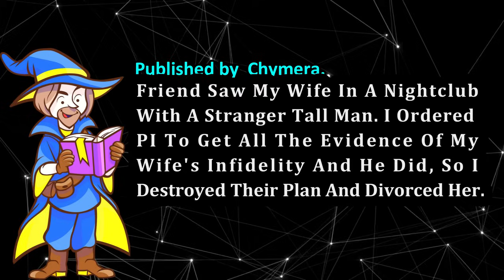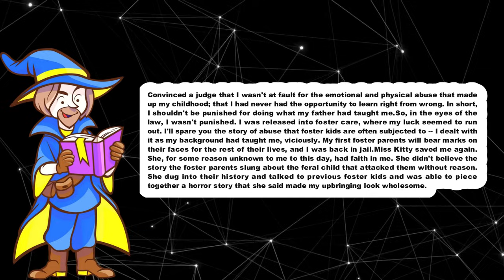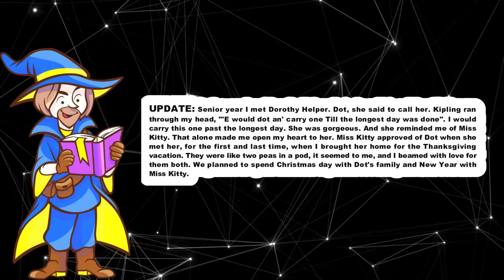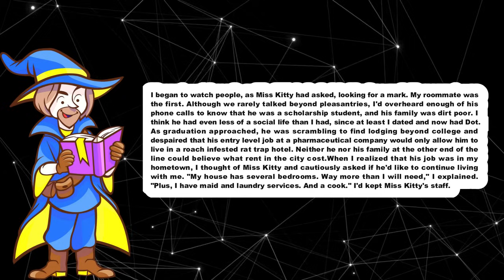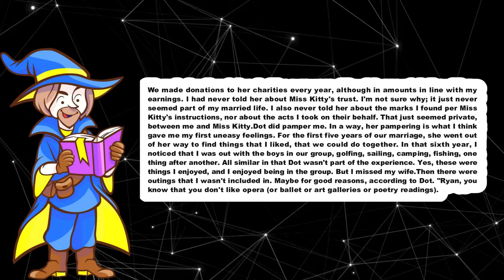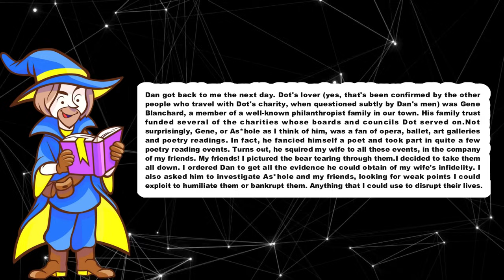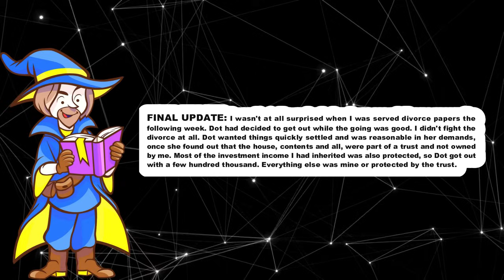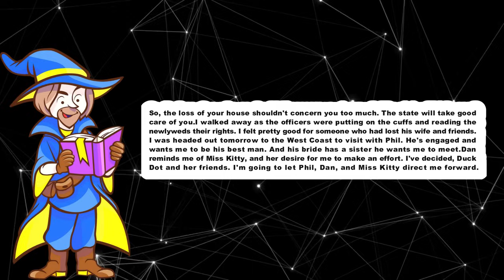Friend Saw Wife In Nightclub With A Tall Man, So I Hired PI & Get Evidence Of My Wife's Infidelity.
TIMESTAMPS:
0:00 Intro.
0:18 Story Start.
9:46 Update.
14:15 Update 1.
21:53 Update 2.
31:14 Final Update.
36:27 Outro.

TITLE : Friend Saw Wife In Nightclub With A Tall Man, So I Hired PI & Get Evidence Of My Wife's Infidelity.

by comment.